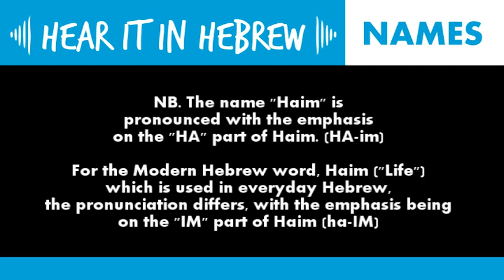How to pronounce Haim or Chaim in Hebrew | Names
How do you say or pronounce the name Haim or Chaim in Hebrew?

The name Haim (sometimes also written as Chaim, Hayim, Chayim, chayyim, hayyim, hyme, khym, khiam khyme) is a popular masculine male Jewish name, or Israeli name common in Israel, for boys and men.

The name Chaim in Hebrew letters is written: חיים  or חַיִּים
This Hebrew language learning video gives a quick auditory tutorial on how to pronounce Chaim.

The meaning of the name Chaim is "Life". The modern Hebrew word for life is also Chaim, though is pronounced a little differently. For the name, the emphasis is on the "A" sound in CHAim, whereas for the  word "life" the emphasis is on the "i" sound of chaIM.